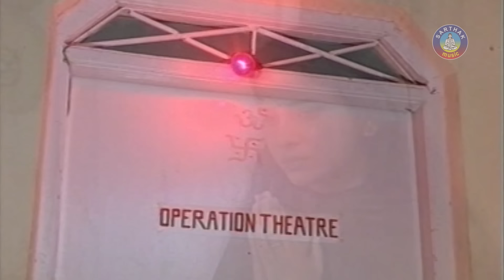TAPOI PARI ତଅପୋଇ ପରି || Album- Maa Khudurukuni Bhajan || Namita Agrawal || Sarthak Music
Sarthak Music presents devotional video song TAPOI PARI from the bhajan album MAA KHUDURUKUNI BHAJAN. This is the bhajan album of Namita Agrawal recorded in the year 2000. Deepak, Mama has acted in the video song.

 Song: Tapoi Pari
 Album: Maa Khudurukuni Bhajan
 Singer: Namita Agrawal
 Video Artist: Deepak, Mama
 Music Director: Prem Anand
 Lyrics: Alekh Biswal
 Video Director: Bobby Islam
 Producer: Sitaram Agrawal
 Music Label: Sarthak Music
 Year: 2000

SET CALLER TUNES: TAPOI PARI

"Sidharth Music" ଏବଂ "Sidharth TV" ପ୍ରସ୍ତୁତ ଏହି ଭିଡିଓଟି ଯଦି ଭଲଲାଗିଥାଏ ତେବେ ଏହି Video କୁ Like ଏବଂ Share କରନ୍ତୁ I ଆମ ସହ ଯୋଡିହୋଇ ରହିବା ପାଇଁ ଏବଂ ସବୁଦିନ ନୂଆ ନୂଆ Video ର  Notification ପାଇବା ପାଇଁ  "Namita Agrawal"  YouTube Channelକୁ Subscribe କରନ୍ତୁ ଓ Bell 🔔 ର Button ନିଶ୍ଚୟ ପ୍ରେସ୍ କରନ୍ତୁ I ଧନ୍ୟବାଦ୍ I